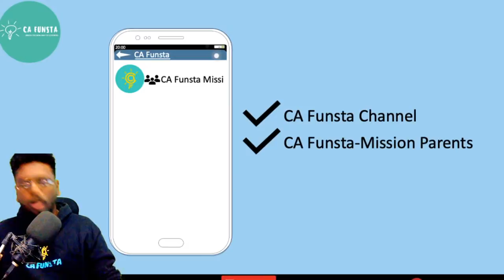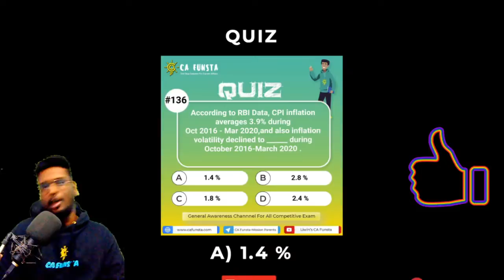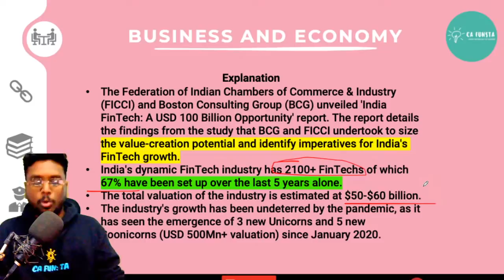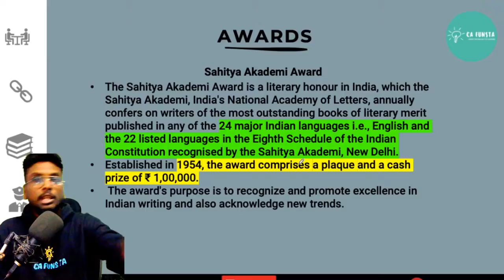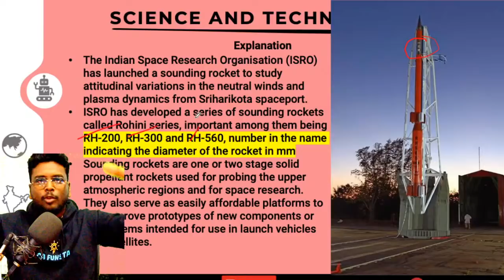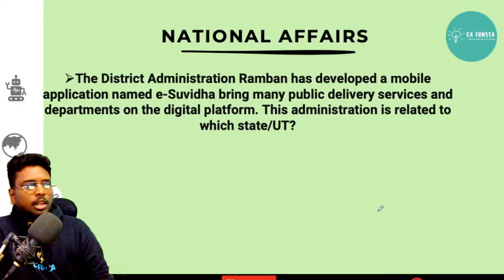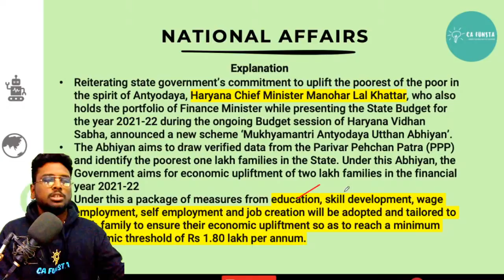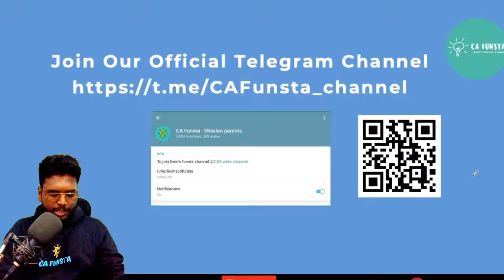🔴 Offer Ends Today | March - 13 | CURRENT AFFAIRS FOR IBPS,RRB,SSC,UPSC,TNPSC | CA FUNSTA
TIMESTAMPS  / CHAPTER

00:00 - Introduction
05:40 - Quiz
07:05 - Business & Economy
14:45 - Appointments
16:10 - Awards
19:30 - Science & Technology
23:25 - National Affairs
34:25 - Mind Map
36:45 - Static  GK
40:00 - The End